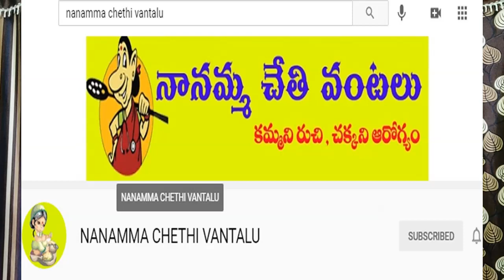ఆరోగ్యన్ని ఆయిష్యుని పెంచే నాటువైద్యం మరో అద్భుత చానల్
Address

Dr.T.Narsaiah
RAMU CLINIC
OPP ANITHA HOSPITAL,
HUZURABAD ROAD,
PARAKALA
WARANGAL (DIST)
PIN.506164